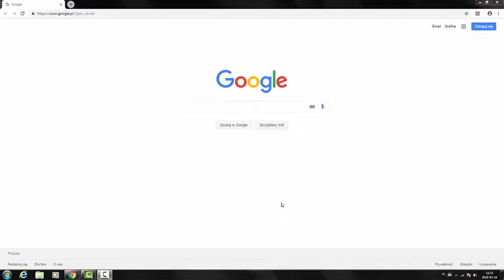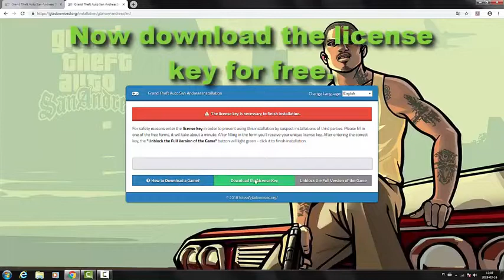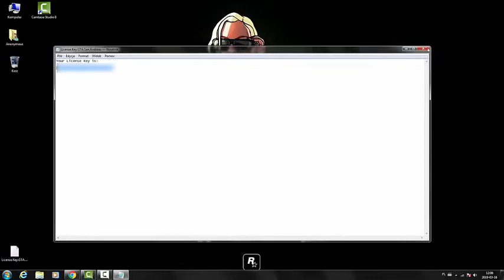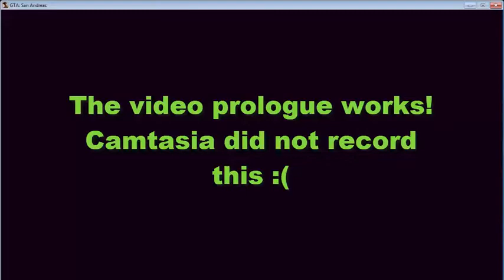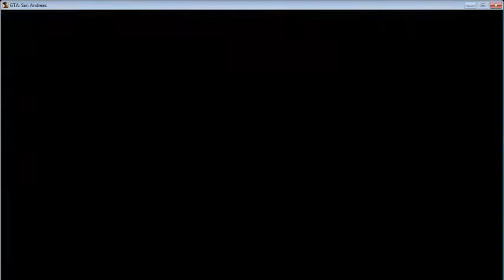How to install GTA San Andreas on PC-Tutorial